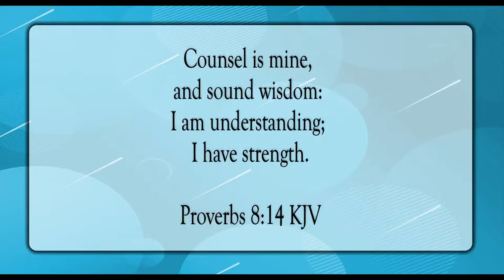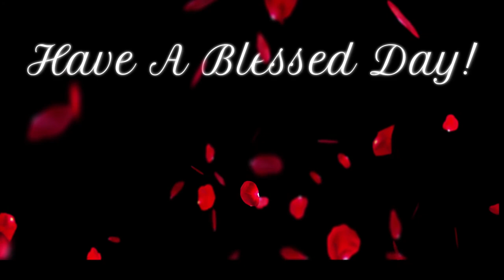Counsel and Wisdom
Scripture of the Day! Counsel and wisdom!

The Nexus Riddim by Konrad OldMoney